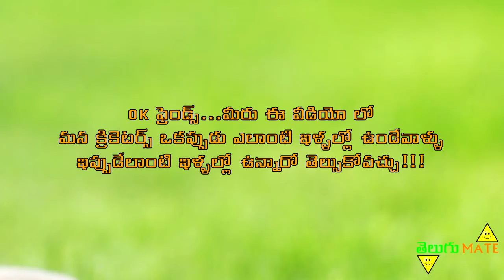Our Cricketers Houses Once And Now || FiT6 || TeluguMate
In this video. you are going to know about our cricketers houses before entering into team india and after entering into team india...!